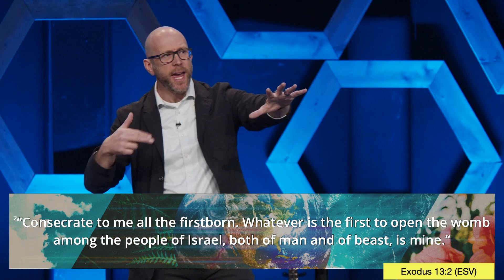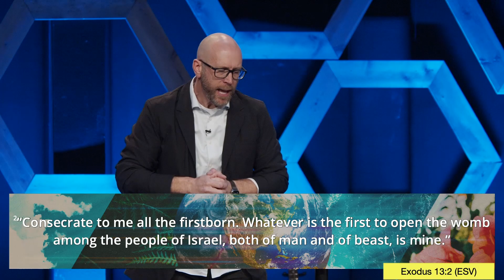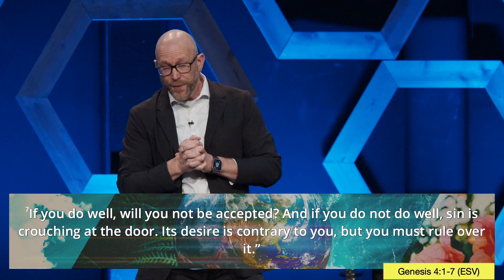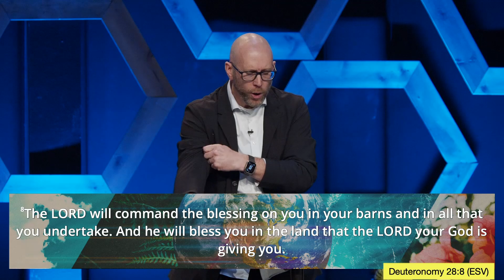Seek The Kingdom First | Pastor Daniel Rolfe | Mountain Springs Church // MESSAGE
You are not your own, for you were bought with a price. So glorify God in your body.
—1 Corinthians 6:19c-20, ESV